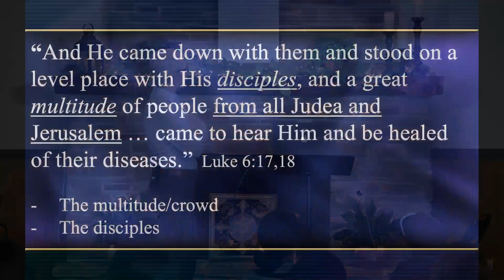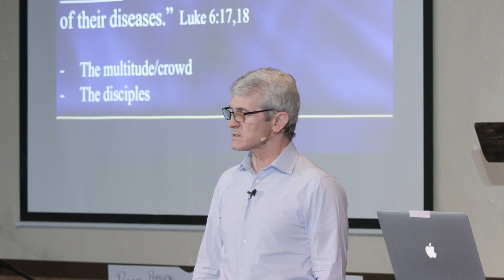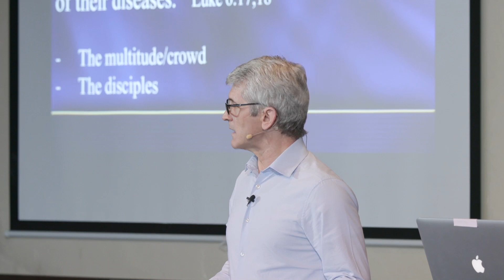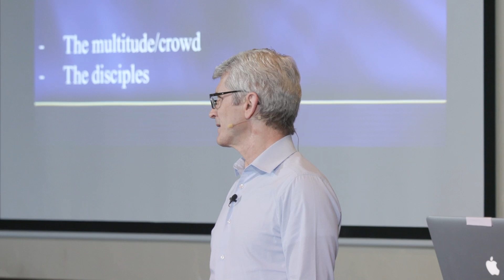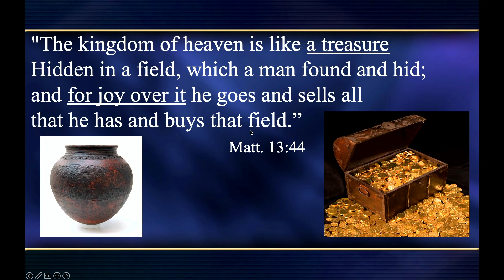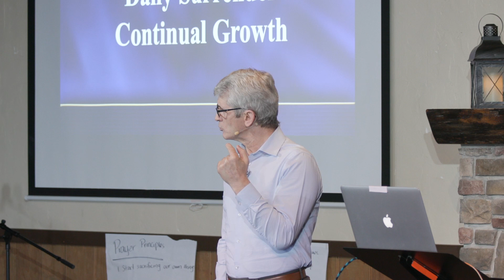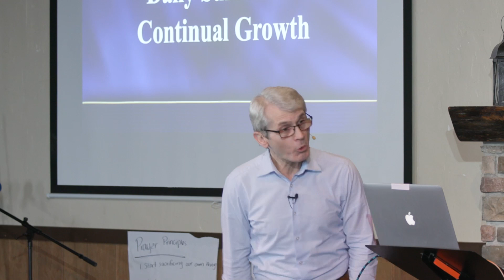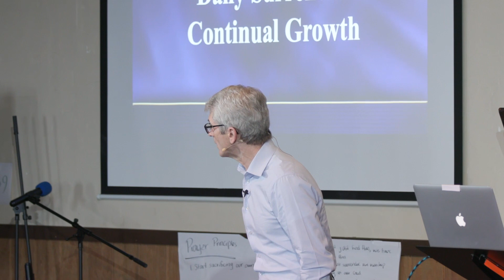Lesson 4: Surrendering Fully — Prayeradigm Shift • Featuring Pavel Goia